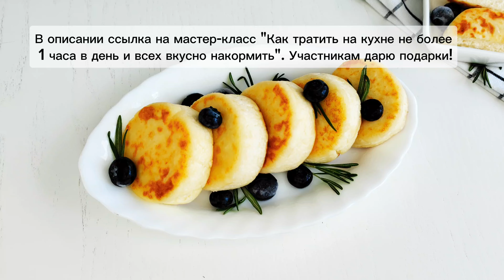💥Сырники домашние из творога: вкусный и полезный завтрак | Меню недели | Кулинарная школа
Друзья, приглашаю вас на бесплатный мастер-класс "Как тратить на кухне не больше 1 часа в день и при этом всех вкусно и полезно накормить"👉🏻

🎁 Сразу после регистрации вы получите первый подарок - журнал с меню на неделю. А участникам мастер-класса дарю 100 карточек с рецептами за 5-15 минут.

✅На мастер-классе расскажу, как сократить время, которое вы тратите на кухне на готовку и уборку. И как готовить вкусно и полезно, но при этом быстро.
Подробный рецепт приготовления сырников домашних из творога с пошаговыми фото здесь 👉🏻

ИНГРЕДИЕНТЫ:

    Яйцо С1 – 1 шт.
    Мука – 2 ст.л. + 3 ст.л. для формирования сырников

Калорийность (100g): 182 ккал

➡️ Регистрируйтесь на вебинар "Как тратить на кухне не больше 1 часа в день и при этом всех вкусно и полезно накормить" по ссылке 👉🏻